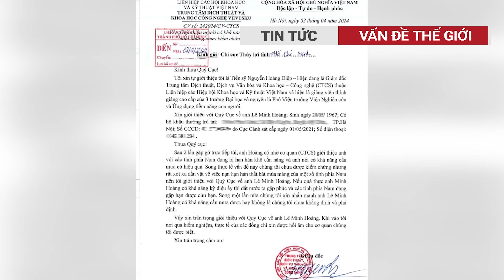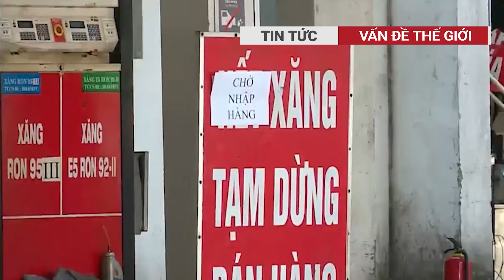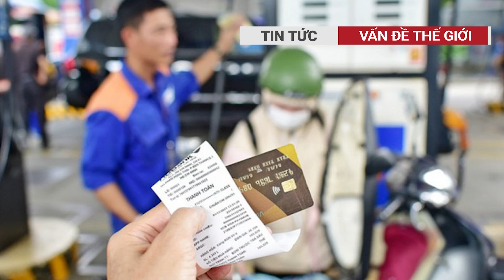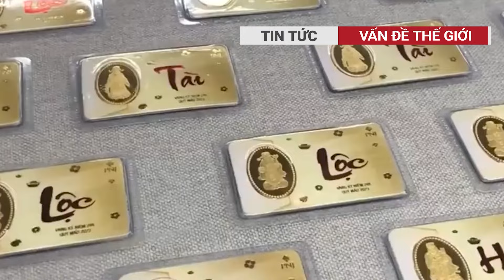Bà chủ tiệm vàng ở Long An "thân thủ nhanh như chớp" nhảy qua tủ kính tóm gọn kẻ cướp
Camera vụ cướp tiệm vàng ở Long An, bà chủ "thân thủ nhanh như chớp", nhảy qua tủ kính tóm gọn kẻ gian
📝 Thông tin video: Bà chủ tiệm vàng ở Long An, cướp tiệm vàng Long An, vấn đề thế giới, tin tức, thời sự
Vấn đề thế giới đưa tin kịp thời, đầy đủ và tin cậy về các sự kiện xảy ra trên khắp Việt Nam và thế giới, cũng như các vấn đề ảnh hưởng đến cuộc sống hàng ngày của chúng ta.
Chúng tôi làm việc cùng nhau và nỗ lực hết mình để mang đến cho quý vị và các bạn những tin tức hấp dẫn nhất. Tất cả đều được hướng dẫn bởi nguyên tắc “Sự thật và Cân bằng”.
✔ Địa chỉ: Thành phố Hồ Chí Minh - Việt Nam